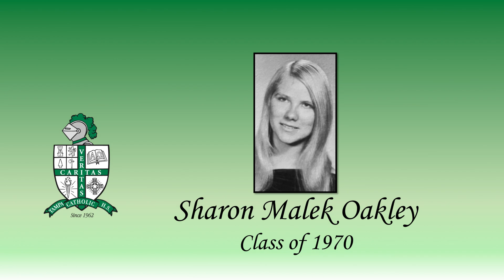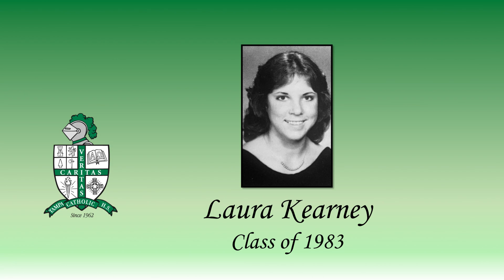2024 Alumni Memorial Mass